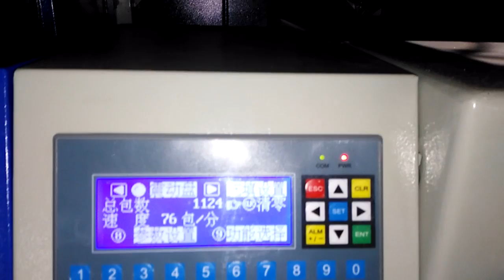bolts/nuts/washers/screws packing machine with hardware parts packing machine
screw hardware parts counting packing machine with weighing check machine We are manufacturer of packing machine in China